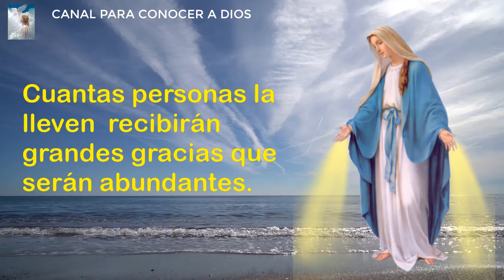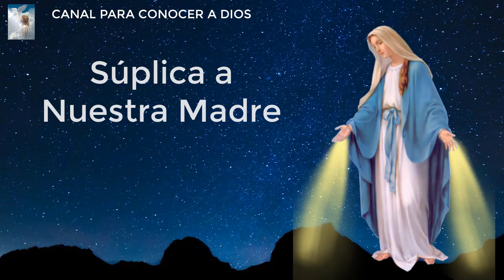SEPTIMO DIA DE LA NOVENA A LA VIRGEN DE LA MEDALLA MILAGROSA Día 7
Nuestra  Madre  ordenó a Sor Catalina que fuera acuñada una medalla según el modelo que Ella misma le había diseñado. Conoce tu Fe , aquí te mostraremos muchos de los tesoros que la Santa Iglesia Católica tiene para ti.